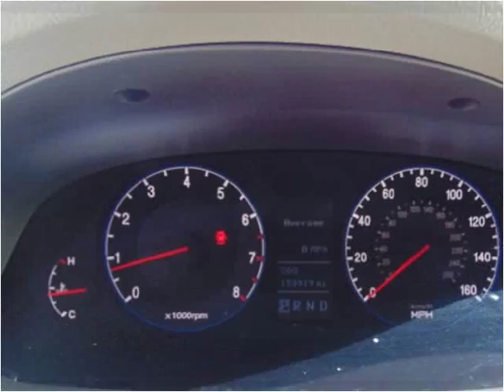2007 Hyundai Azera Used Cars Frankfort IL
This 2007 Hyundai Azera is available from Frankfort Auto Exchange.